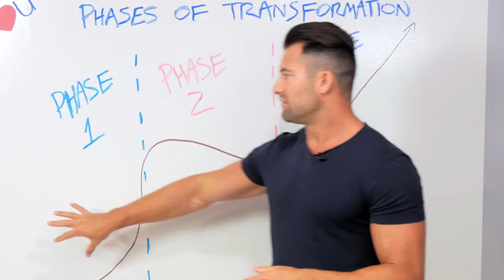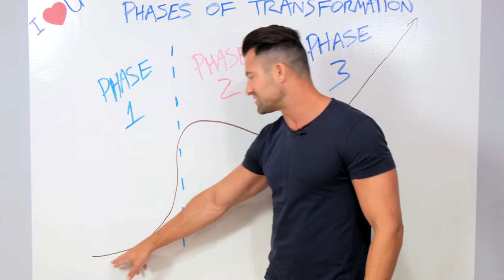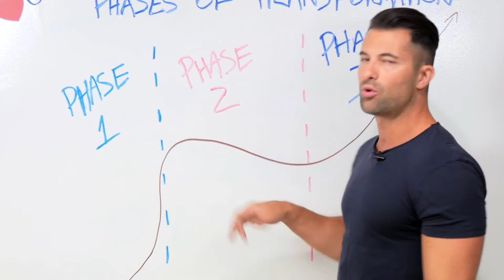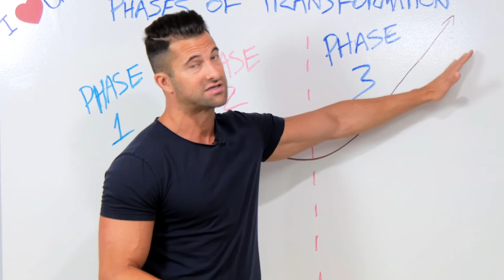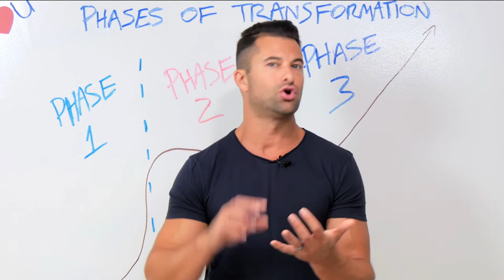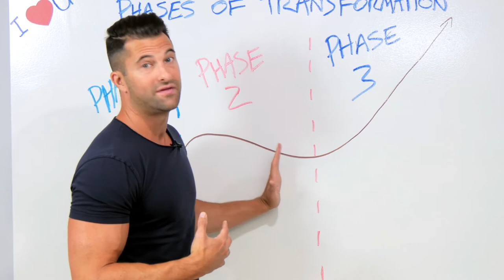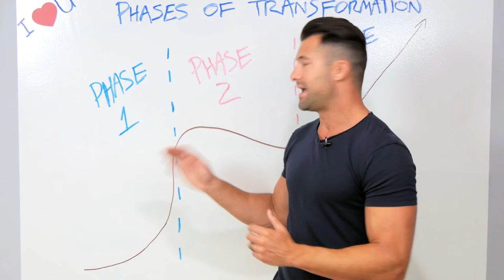Three Phases of Transformation ( Personal Development 2019 )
Whether you need personal development to help you wrap up this 2019 year, self-improvement, transformation, or desire to have some personal growth in your life... watch this video about the three phases of transformation.

Our work (and this site) is dedicated to your awakening.

To living out your own, personal legend.

Having it all requires action. It means leaning into your fears and trusting the unknown.

That’s where you find the magic.

You can have the life you dream of and we aim to show you how.

We’re Unconventional And Open.

We’re obsessed with creating experiences that will change your life forever.